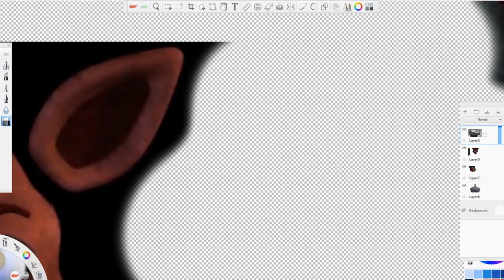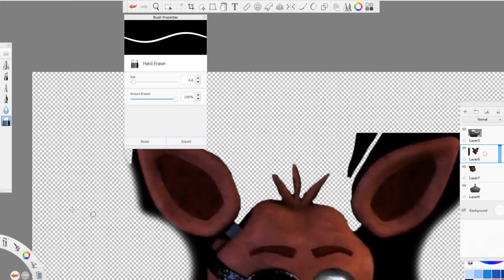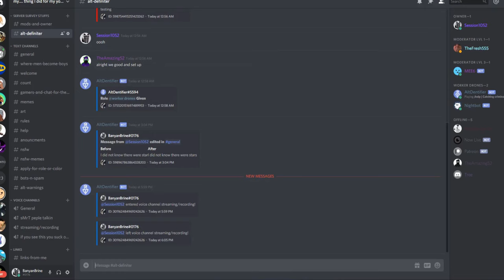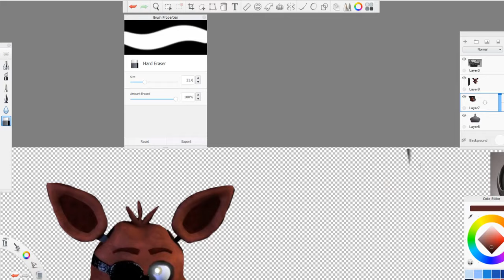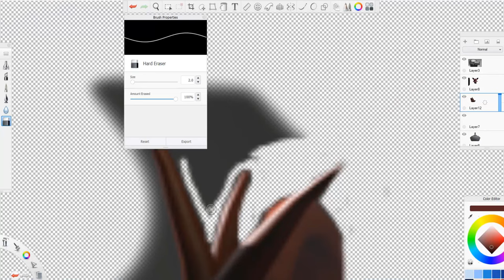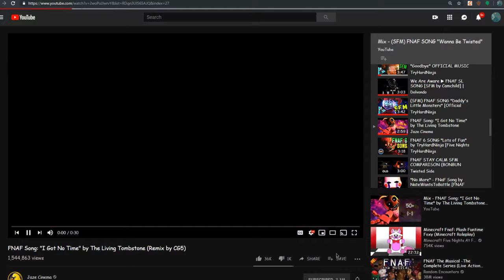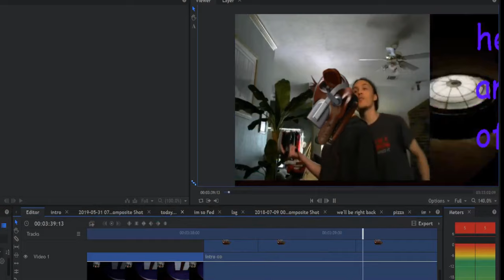how to put a VR headset on foxy!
HEY! check out my friend's channel, (I am going to voice act for an animation of his) he makes music, and really cool animations, you should check the all out!